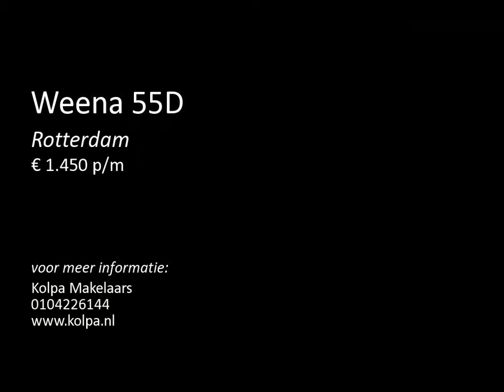Te huur: Weena 55D in Rotterdam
FOR RENT: Located in the heart of the center a fully furnished (completely renovated)
3-room apartment on the 4th floor with storage. The apartment building has a closed entrance, elevator and concierge. Shops, restaurants, public transportation are within walking distance.

Layout: entrance, hall, new fully tiled toilet, storage cupboard, living/dining room with conservatory, new open kitchen including combi-microwave oven, dishwasher, 4-burner ceramic hob, rvs extractor hood, fridge / free...